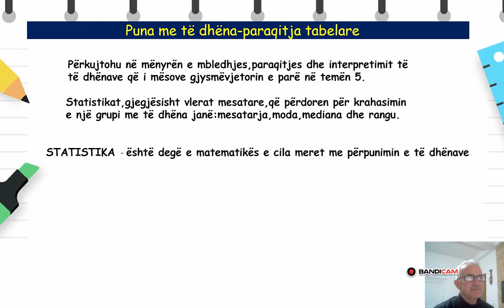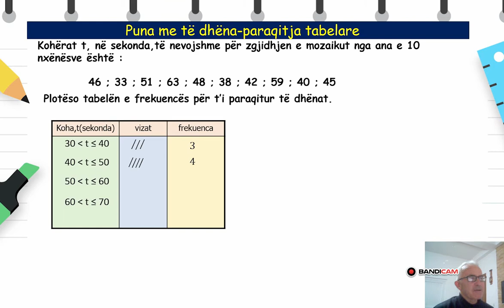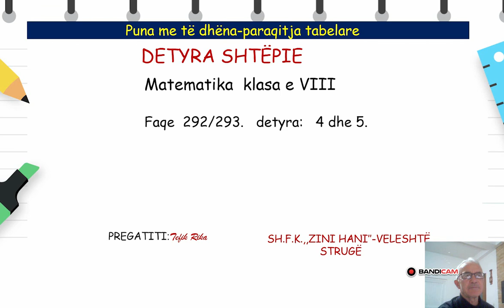Klasa 8 - Matematikë - Puna me të dhëna-paraqitja tabelare